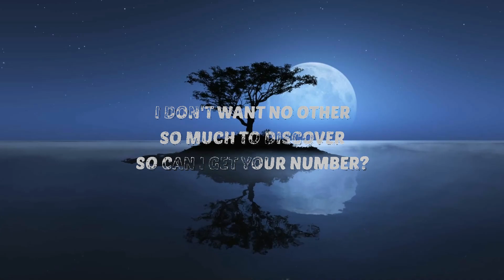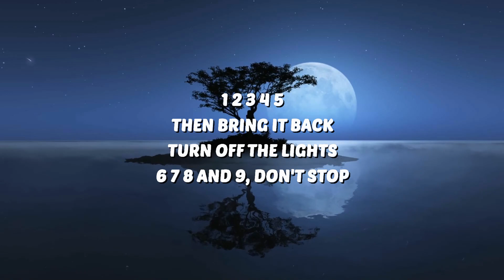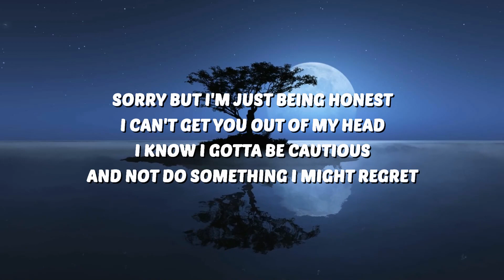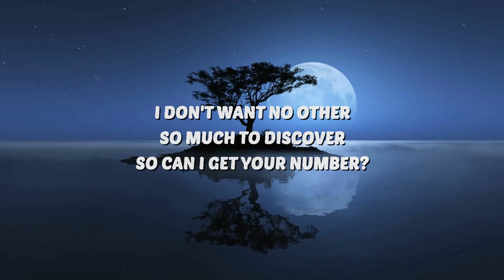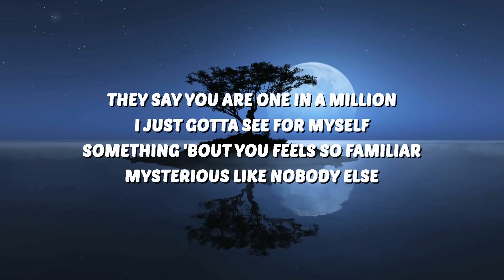Mark Mendy & Jay Mason - Number (Lyrics) | 25 Min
🎤 Lyrics:
Señorita, listen up

They say you are one in a million
I just gotta see for myself
Something 'bout you feels so familiar
Mysterious like nobody else

Moving it side to side
Like there is no one watching
Show me those hips don't lie
Just keep that body talking
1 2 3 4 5
Then bring it back
Turn off the lights
6 7 8 and 9, don't stop

When we go up and down
Staying up all night got me going round and round
All these things I'd do to you, but don't say out loud
I don't want no other
So much to discover
So can I get your number?

Sorry but I'm just being honest
I can't get you out of my head (out of my head)
I know I gotta be cautious
And not do something I might regret

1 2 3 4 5
6 7 8 and 9, don't stop

NO BAD DAYS
Macklemore
To Love
Suki Waterhouse
SiM - UNDER THE TREE (歌詞和訳)
Genius 歌詞和訳 (Japanese Translations)